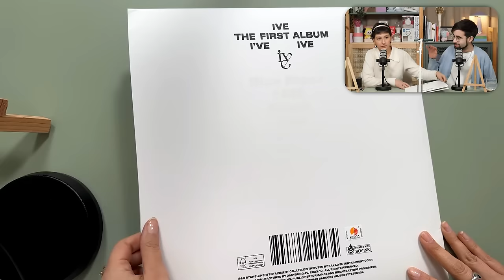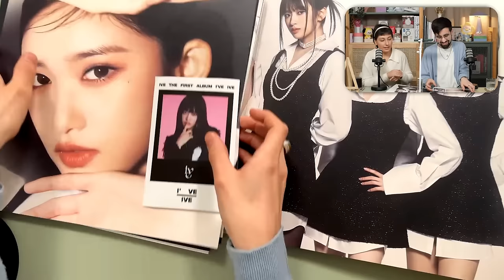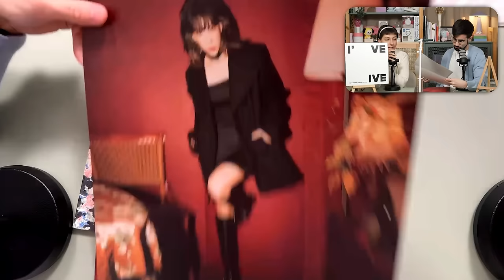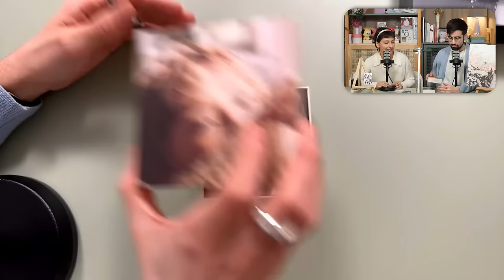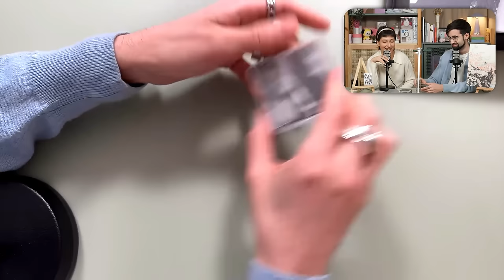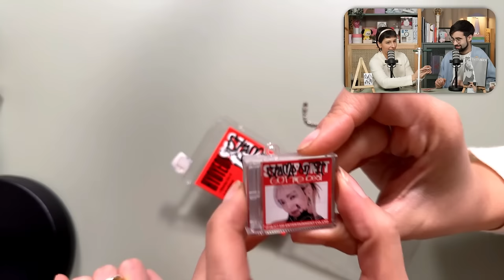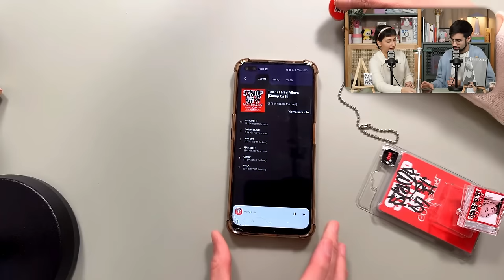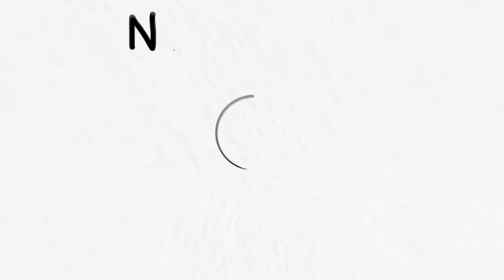¿Es caro ser fan del K-Pop? | Nununana! 3x16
Nununana! es un podcast el cual no ha de tomarse muy en serio, presentado por Marcos y Patricia, orientado a hablar de forma completamente desenfrenada de todo lo que rodea al K-pop

INDICE:
0:00 Presentación
5:16 Tema del día: ¿Es caro ser fan del K-Pop?
1:02:51 1ºSección: ¿Álbum?¿Qué álbum?
1:31:45 2ºSección: ¡La Fununana!
1:55:46 Despedida y resumen